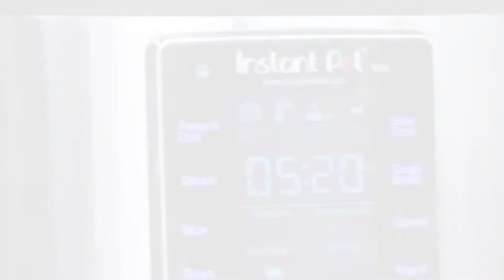Instant Pot Holiday Hot Buttered Rum